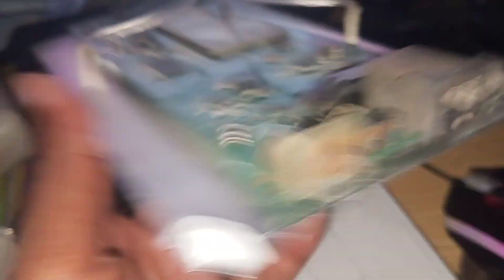TPlink 5210 - internal Circuit Board - Wifi Networking - Boost Wifi Signal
D-Link Etisalat Dir 803 Router Connect with Litebeam M5 - Perfect Working-Full Configuration in Urdu
2.4 GHz cheapest device - point to point 10km internet - Muneer IT Expert

شُکریہ
More Video on My Channel
dlinkdlink dir803dlink router configureEtisalatDlink DIR-803Dlink DIR-803 Wifi SetupEtisalat D-LINK DIR 803 Router ConfigurationHow to Configure dlink DIR-803 etisalat RouterEtisalat D-LINK DIR 803 Configuration Wifi SetupHow To Configuration D-Link DIR-803 Router Setup in HindiDlink DIR 803 Wireless Duel Band Routerwifi routerDlink DIR 803 Wireless Duel Band Router